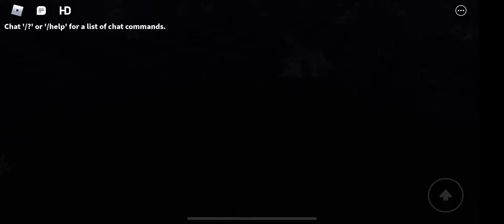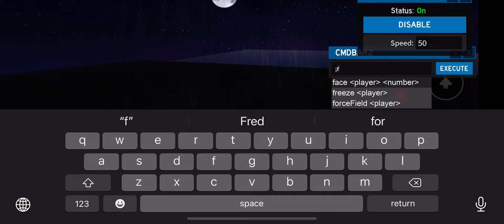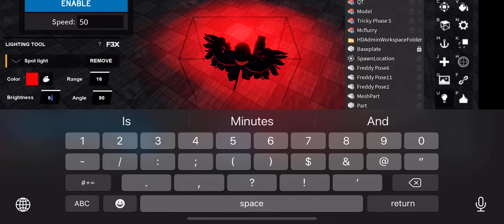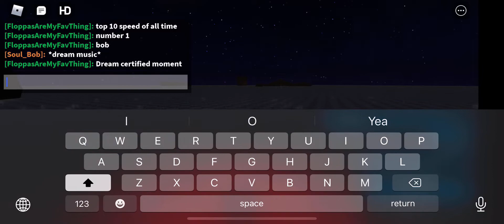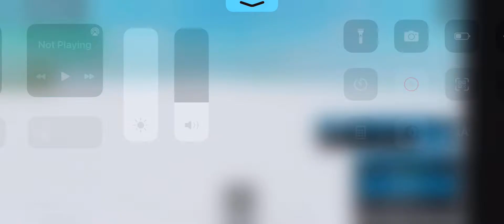SUSSY the snowman who had a very SUSSY soul￼